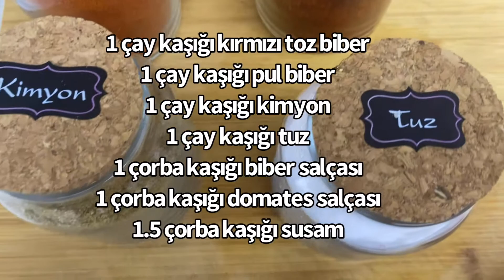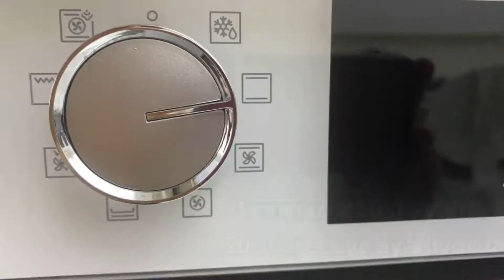Acılı Ekmek (Biberli Ekmek Tarifi)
Merhabalar arkadaşlar bugünkü videomuzda sizlere Acılı Ekmek nasıl yapılır ve nasıl lezzetli bir Biberli Ekmek Tarifi yapılır bunu göstermek istedim . Sizlerde videomu izleyip uygulayarak bu lezziz tarifi yapabilirsiniz.

Acılı Ekmek
Biberli Ekmek Tarifi
Ekmek
Hamur işi
Hamur
Maya